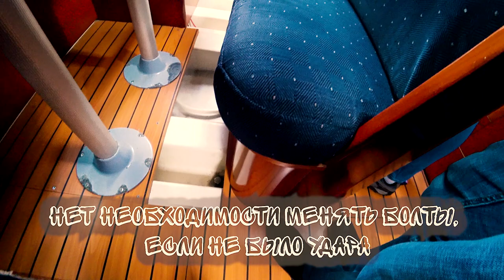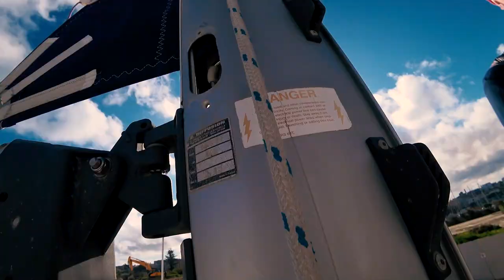Обзор яхты Beneteau Oceanic Clipper 411 2000 на Мальте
И вот он, долгожданный осмотр лодки! Мы месяц ждали этого момента. Так ли она выглядит в живую, как на картинках, высланных нам брокером... На этот вопрос, думаю, вы найдете ответ в этом ролике!
Яхта Beneteau 411 Oceanis Clipper, думаю, является одним из самых популярных семейных крейсеров, построенных верфью Beneteau и удобной для жизни на борту.